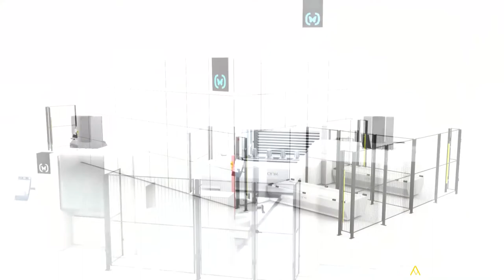Adi Design Index 2020 Spot - ONO Lean Logistics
Ogni millimetro è stato immaginato, ragionato e disegnato… e oggi possiamo finalmente gioire per un ottimo lavoro di squadra che porta i sistemi ONO ad essere riconosciuti come uno dei migliori esempi di design industriale italiano.

Entriamo nel gota del design e nella storia, al fianco di altri prodotti che sono diventati icona di un modo di pensare all’industria e alla produzione non solo come fine a sé stessa, ma con una componente emozionale, di bellezza che secondo noi dovrebbe accompagnare ogni luogo e ogni situazione della nostra vita lavorativa e non.

Entriamo nella lista ADI Index 2020 dopo scrupolosa selezione operata da una commissione di esperti, designer e professionisti.
Solo prodotti selezionati da ADI DESIGN INDEX concorrono alla assegnazione del “Compasso d'oro”, considerato il Premio Nobel del design!!